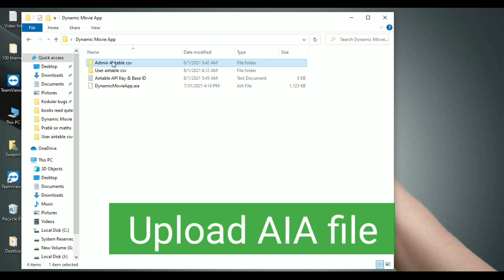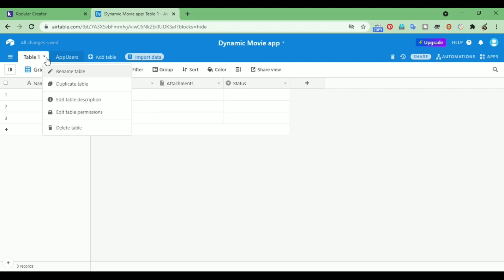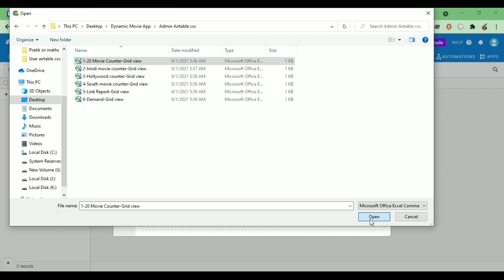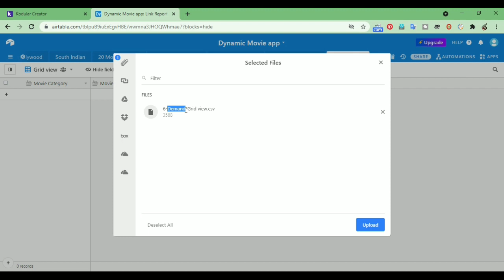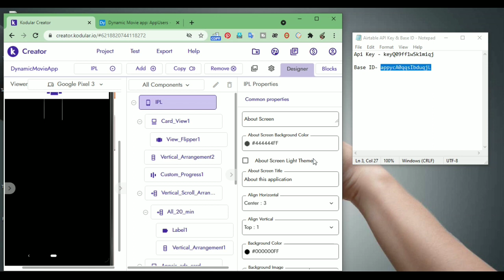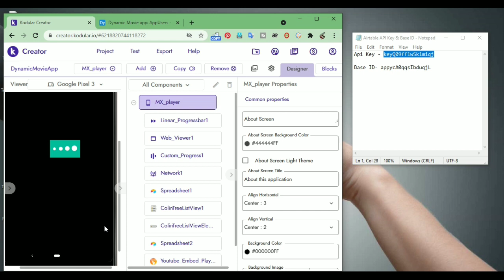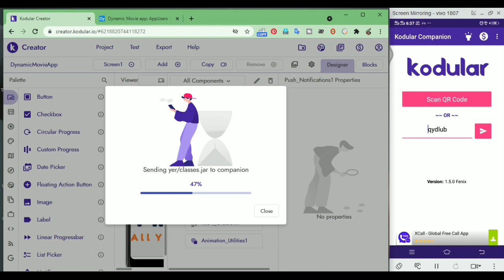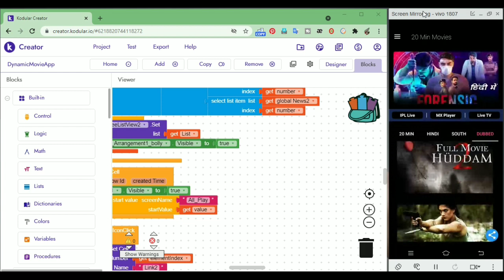Movie App Airtable Configuration 2021 (Kodular) | Dynamic Movie app with Airtable and aia file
Movie App Airtable Configuration 2021 (Kodular)  |  Dynamic Movie app Airtable database connection

Video content

movie app aia file
how to make movie app in kodular
how to create admin app in kodular
live tv app aia file free
how to
in hindi
keise banaye